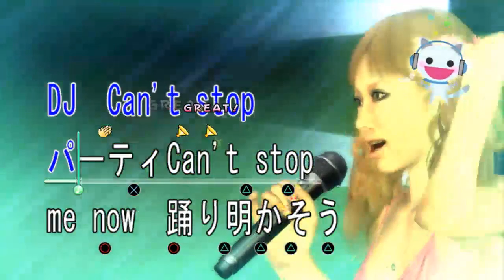Yakuza 3 Karaoke - Ayakawa Rina - Saturday Night Lover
Game developed and published by Sega